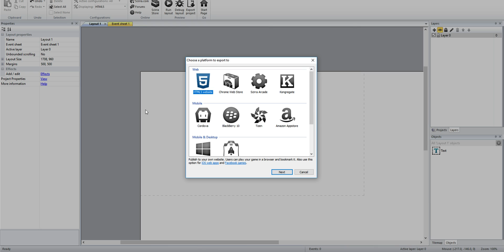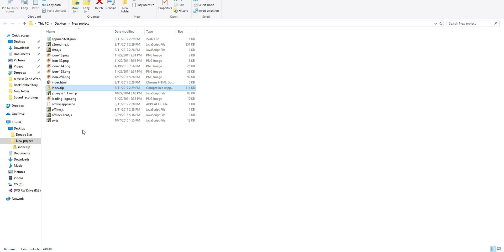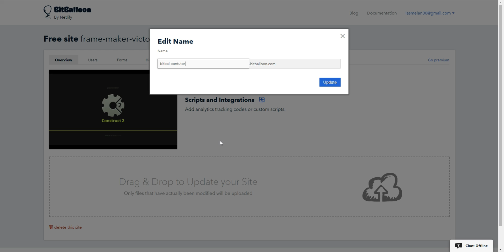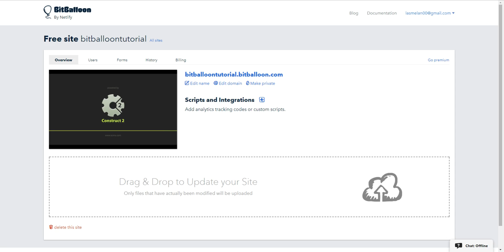Exporting a Construct 2 Game to the Web (bitballoon.com)